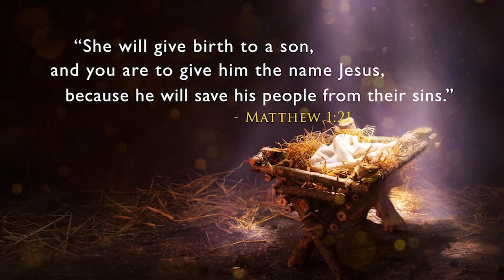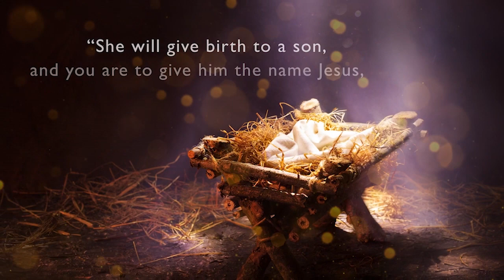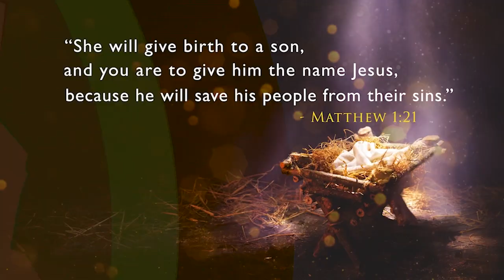Leader of the Opposition, Mark Golding's Christmas Message 2021